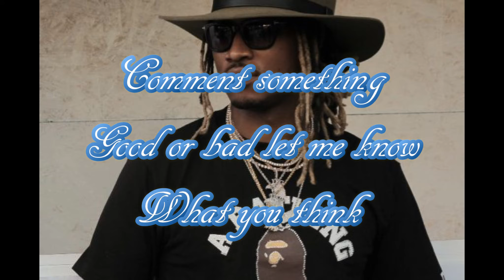Bree Beats Future Hedrix Beats - Ture lEGEND [Official Audio]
Bree Beats